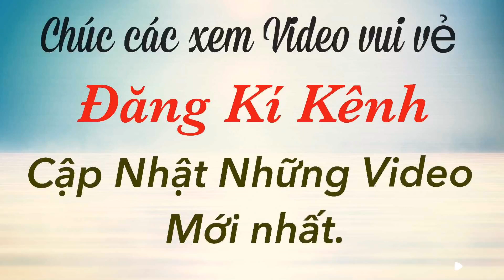Đi Bắt Ốc Bươu Sau Vườn Rẫy - Mang Về Chế Biến Món Ngon l Going To Catch Snail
Video hôm nay mình đi Ra ngoài Vườn Rẫy anh trai đi bắt ốc Bươu về chế biến món ăn . Ỗc bươu thiên nhiên nên chế biến món ăn rất ngon , dân dã dậm hương vị miền tây .